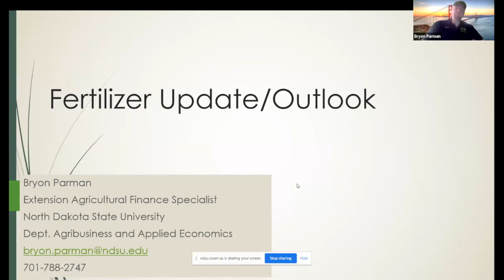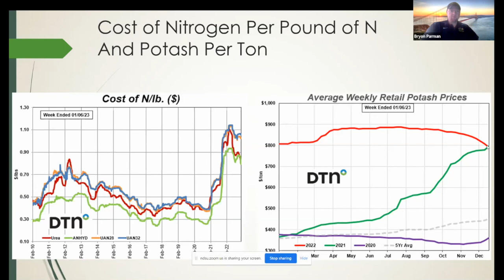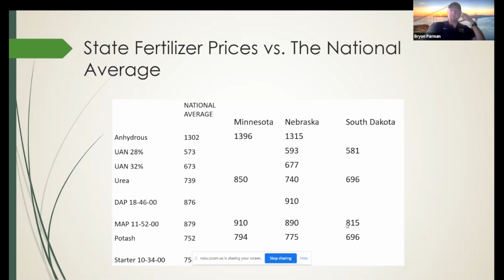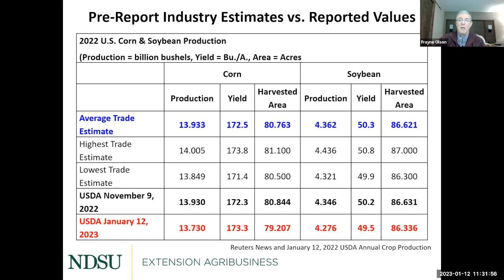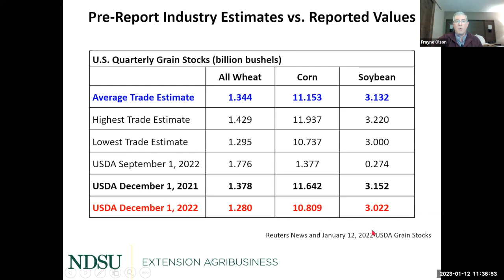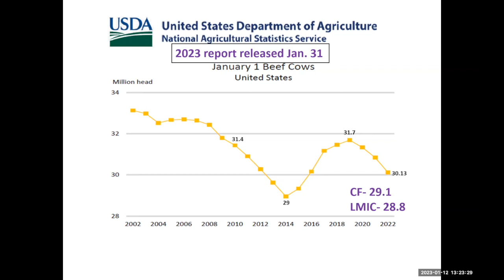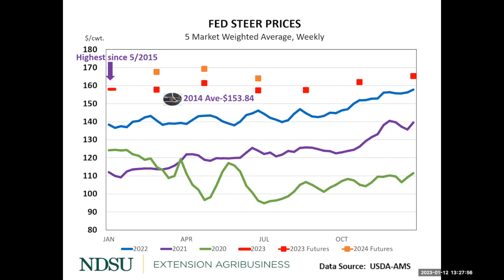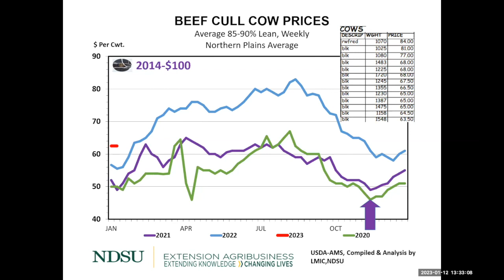Agricultural Markets and Situation Outlook Webinar Series - January 12, 2023